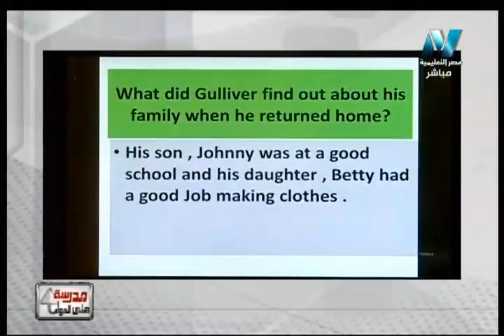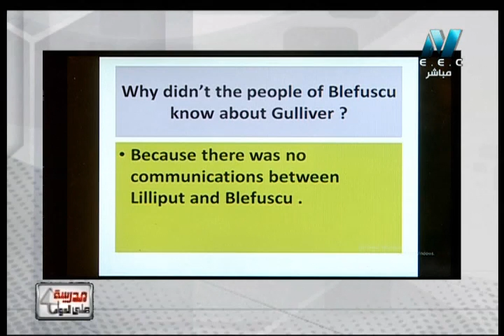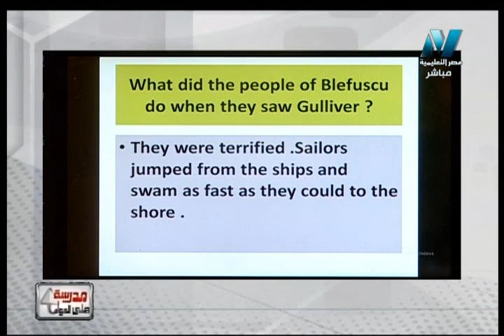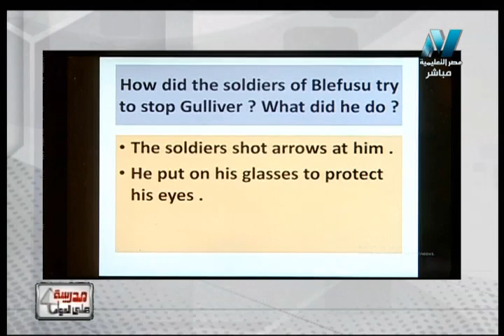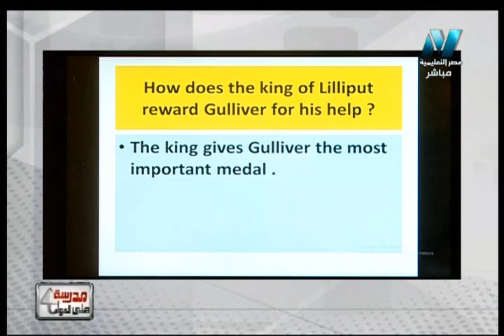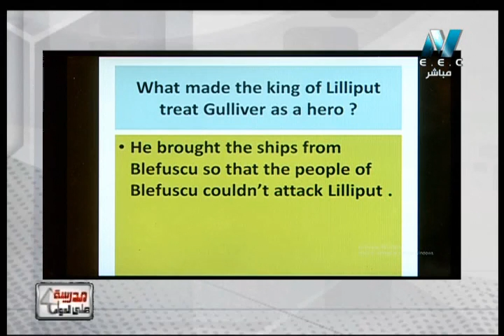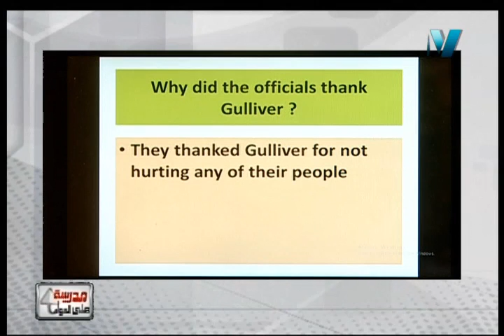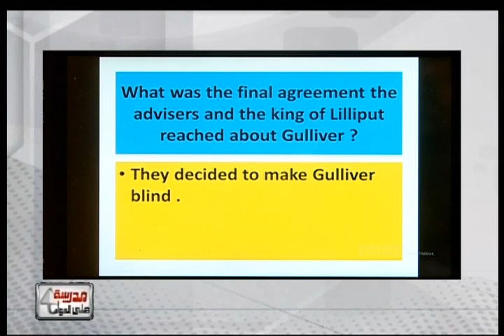لغة انجليزية الصف الثانى الثانوى 2019 - الحلقة 12 - Chapter 3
مدرسة على الهواء - الاحد 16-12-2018